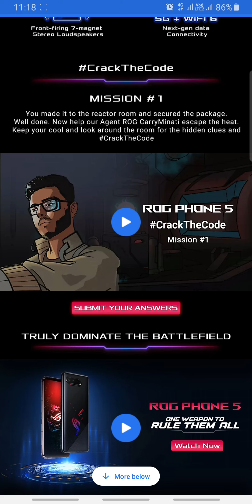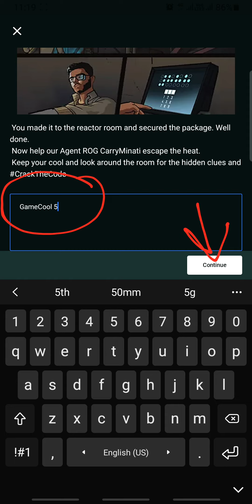Flipkart ROG Phone 5 # Crack The Code | Mission # 1 Answers | 6 APRIL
Flipkart ROG Phone 5 # Crack The Code | Mission # 1 Answers

👉🏼 NOTE !

👉🏼 NOTE !

■ USEFUL VIDEOS !

1) कया हम ₹2500 Voucher दुसरे Account में Credit/Add कर सकते है ? - All Questions Answered With Proof.

2) क्या हम फिर से ₹2500 Flipkart Voucher Redeem कर सकते हैं? Same Account में? - All Doubts Cleared With Proof.

3) 2500 Rs. Flipkart Gift Voucher For Free | How To Get? How To Redeem?- All Details Explained